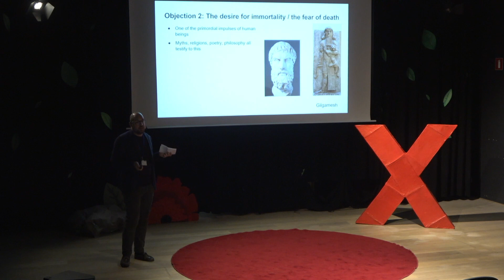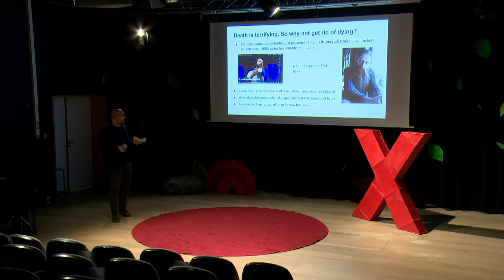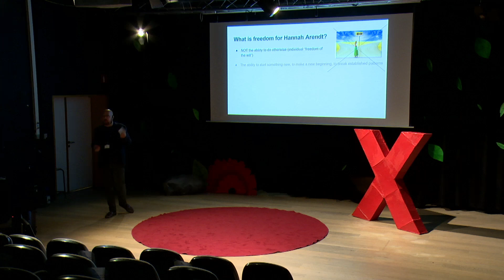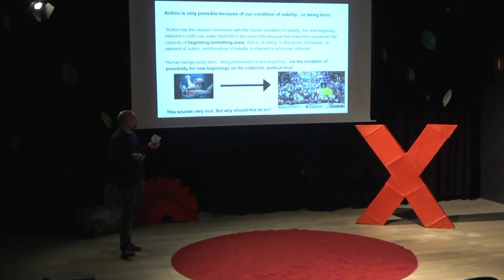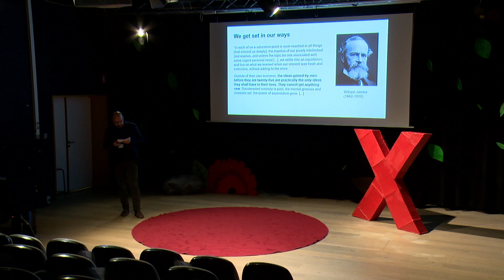The most completely new beginning | Wulf Kaspar Bulling | TEDxYouth@EEB3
I am a philosophy teacher at EEB3 and would call myself a philo-philosopher, a lover of philosophy, since I am not much of a philosopher myself, though I spent many years studying philosophy in Berlin (Free University Berlin, European College of Liberal Arts, Humboldt University) and Leuven (KU Leven). The philosophical issue that interests me most is the relationship of regular, non-philosophic life and philosophy, but that is not what I am going to talk about here. Rather, I will take my current experience as a father of two little children as an occasion for reflection on the new beginning that is a new human life and bring the ideas of a bunch of actual philosophers together to make a point or two about the indispensability of the new beginning inherent in a new human life for all of us other humans who are not so new anymore.

on Instagram. We’ve got a Facebook and Twitter page, too! I am a philosophy teacher at EEB3 and would call myself a philo-philosopher, a lover of philosophy, since I am not much of a philosopher myself, though I spent many years studying philosophy in Berlin (Free University Berlin, European College of Liberal Arts, Humboldt University) and Leuven (KU Leven). The philosophical issue that interests me most is the relationship of regular, non-philosophic life and philosophy. This talk was given at a TEDx event using the TED conference format but independently organized by a local community.